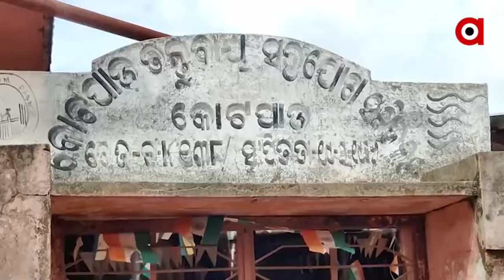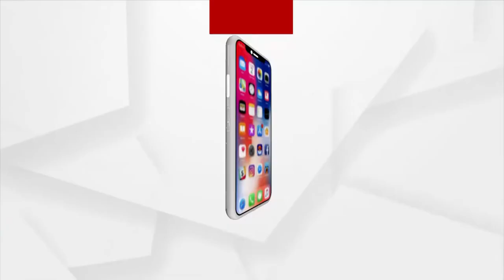ସଙ୍କଟରେ ଧଳାସୁନା ଚାଷୀ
ଅବିଭକ୍ତ କୋରାପୁଟ ଜିଲ୍ଲାର ଅର୍ଥକାରୀ ଫସଲ କପା । କୋରାପୁଟ, ନବରଙ୍ଗପୁର, ରାୟଗଡା ଜିଲ୍ଲାର ଚାଷୀମାନେ କପା ଚାଷ କରି ବେଶ୍ ଲାଭବାନ ହୋଇଥାନ୍ତି । ମାତ୍ର କପାର ଅଭାବି ବିକ୍ରି ଓ ପ୍ରଶାସନିକ ଅବହେଳା ଯୋଗୁ ଚାଷୀମାନେ ଏହି ଚାଷରୁ ମୁହଁ ଫେରାଉଛନ୍ତି। ଦେଖନ୍ତୁ ପୁରା ରିର୍ପୋଟ ।